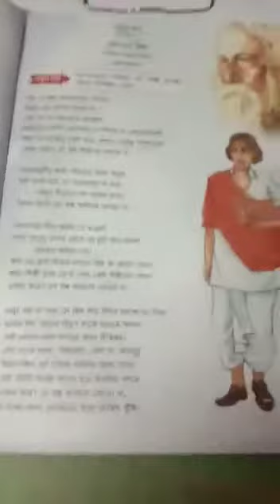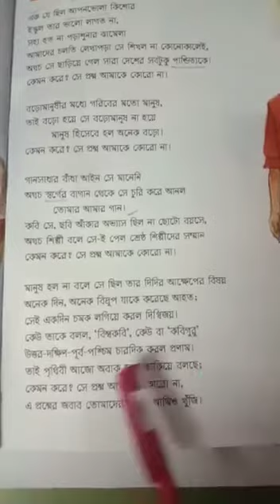Class-STD-4, Sub-Bengali, Day-8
Sahitya Dhara(Story)